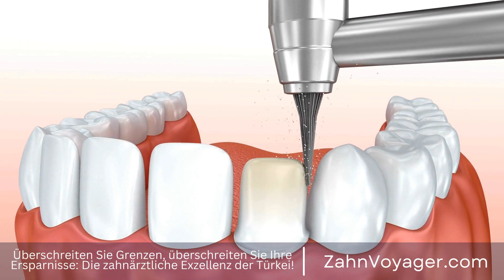Was ist ein Wurzelkanal? - Wie entsteht eine Entzündung und wie kann sie behandelt werden?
Ein Wurzelkanal ist ein Bereich im Inneren eines Zahns, der aus Zahnmark besteht, welches Blutgefäße und Nerven enthält. Ein Wurzelkanal kann entzündet oder infiziert werden, was zu Schmerzen und anderen Problemen führen kann. In solchen Fällen ist es notwendig, einen Wurzelkanal zu behandeln, um die Infektion zu beseitigen und den Zahn zu retten. Wurzelkanal, Zahnmark, Blutgefäße, Nerven, Entzündung, Infektion, Schmerzen, Probleme